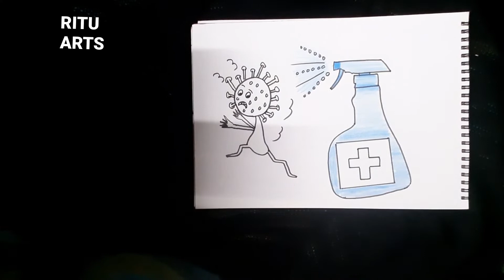Use sanitizer defeat corona virus/ Easy drawing for corona awareness//stay home save lives/covid-19.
Easy drawing for use sanitizer defeat carona. Carona virus awareness drawing. Please wash your hands ,use sanitizer and defeat carona. Stay home stay safe save lives.

Corona virus easy drawing
easy drawing for Corona virus
covid-19 awareness drawing
defeat Corona drawing
easy drawing for kids
stay home stay safe easy drawing
carona virus
covid-19
India curfew drawing
India lockdown drawing
defeat carona save earth drawing
save world drawing
carona ko harana hai drawing poster.
use sanitizer use mask defeat carona virus
salute to our doctors
fight against corona virus.